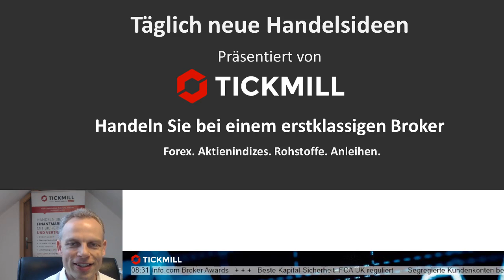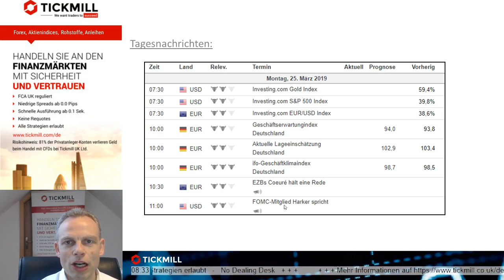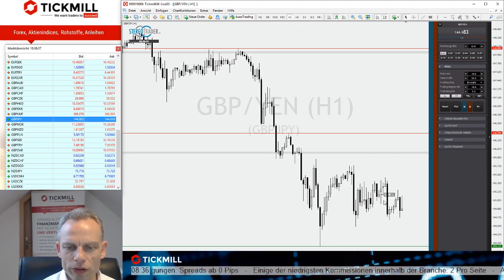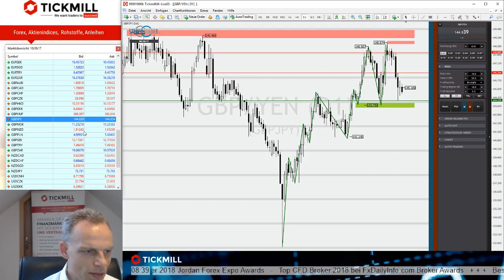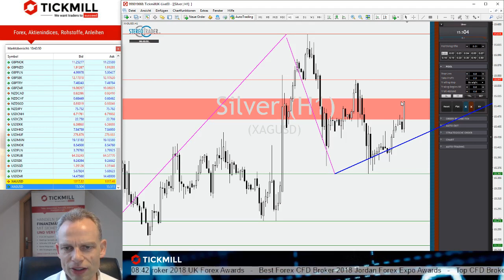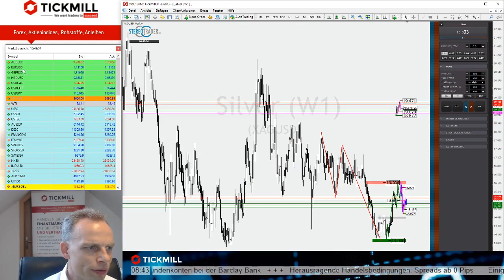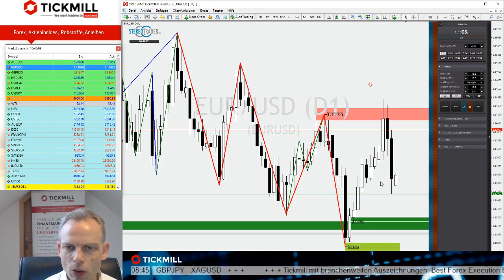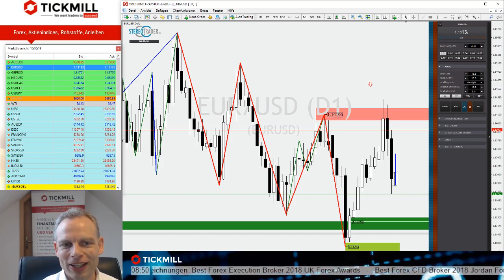Wo geht die Reise hin beim EURUSD? -Videobesprechung Tickmill's Handelsideen vom 25.03.